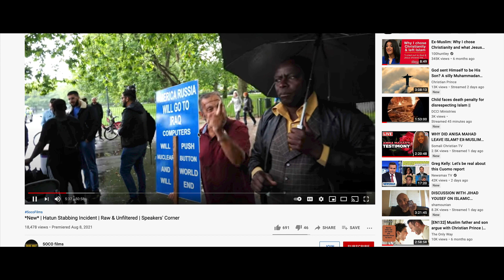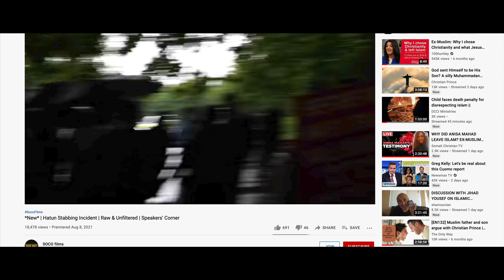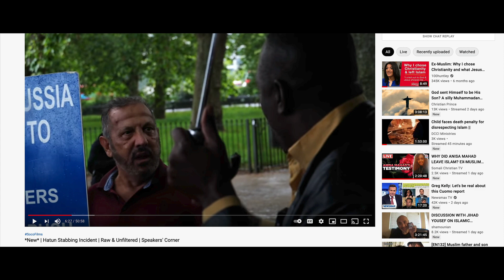Lovely Discussions with Peaceful Muslims at the Speakers' Corner